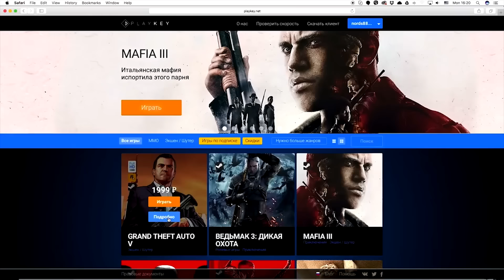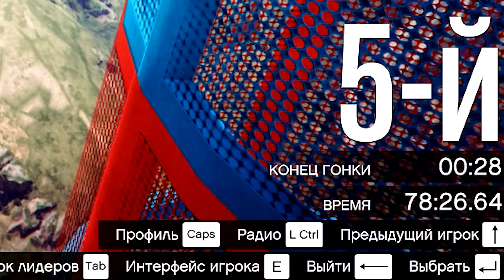АЗИАТСКИЕ ДЫРОЧКИ И НЕПРОХОДИМЫЙ МОТО-ПАРКУР ГЛАЙД В ПУСТЫНЕ! ДИКО БОМБАНУЛО В GTA 5 ONLINE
18+ БОМБЛЮ С МАТАМИ